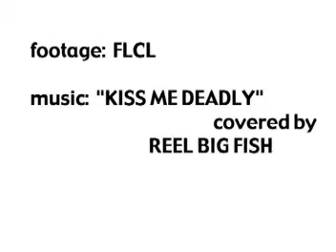[AMV] FLCL - kiss me deadly